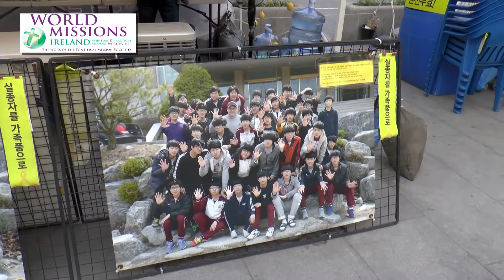World Missions Ireland 2 Minutes of Mission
A short snapshot of the work and mission of some of the hundreds of Irish Missionaries who are supported by World Missions Ireland. Featuring nuns and priests working in the Philippines and South Korea this report from Charlie Bird is a valuable reminder of the men and women who struggle every day to bring peace, justice and the love of God to people forgotten by the world around them.